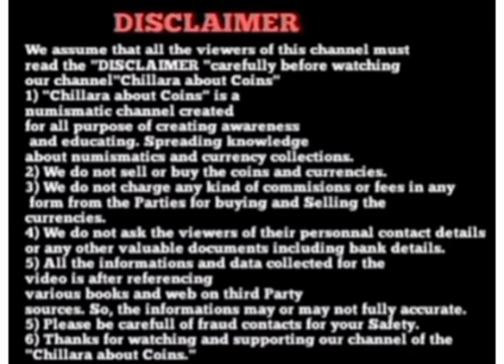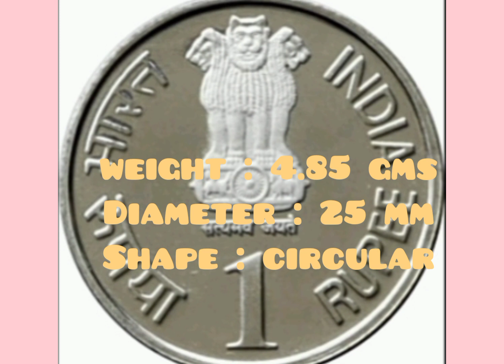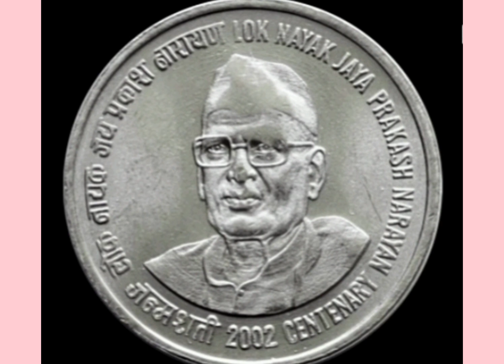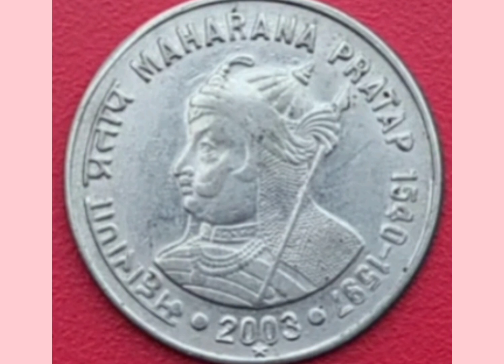coin Exhibition May 20, 21, 22. One rupee commemorative coins value: (in Malayalam.)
@Thrissur coin Exhibition on 20, 21, 22
May 2022.
1 Rupee commemorative coins value:
1) Lok Nayak Jayaprakash Narayan.2002.
2)Maharana Pratap. 2003.
3) Veer Durga Das. 2003.